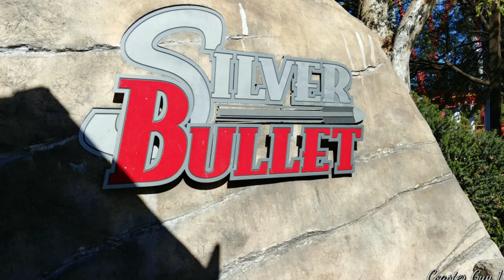Off-Ride footage of Silver Bullet @ Knott's Berry Farm